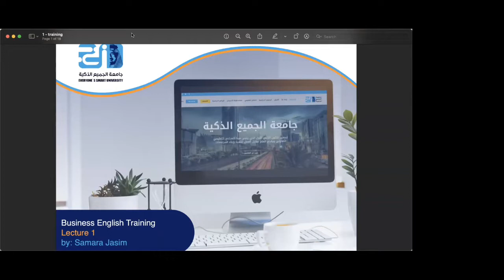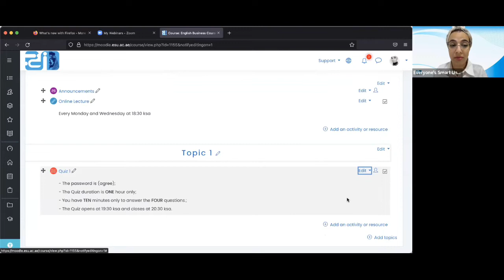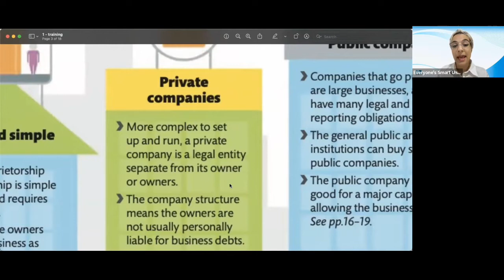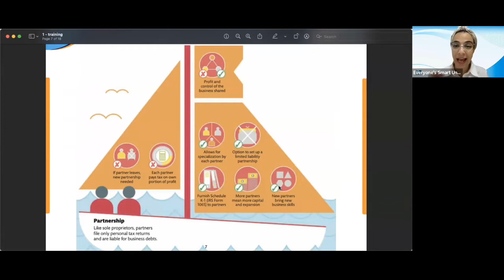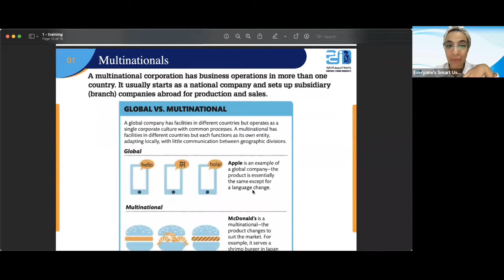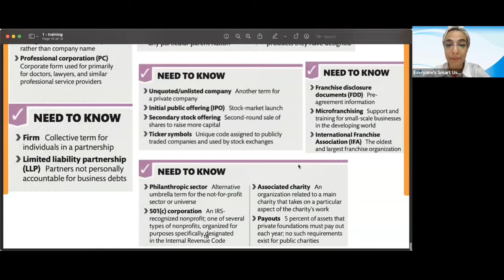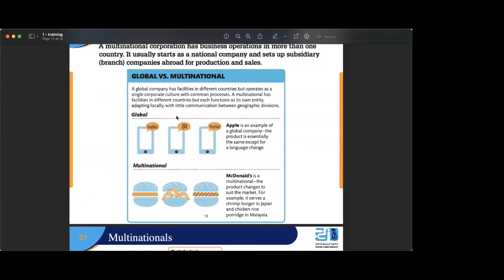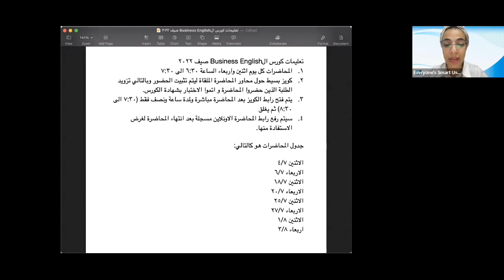Lecture 1 Business English Training - ESU